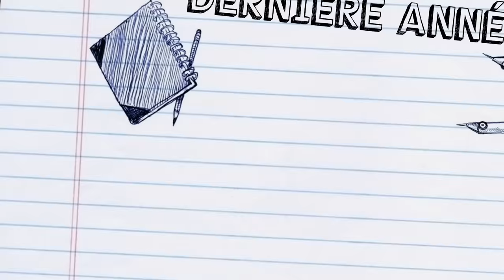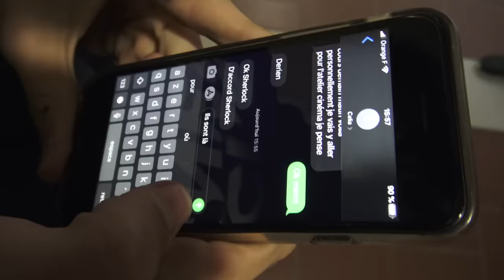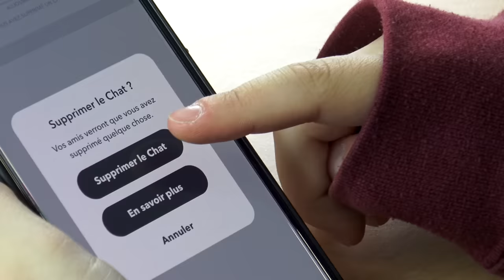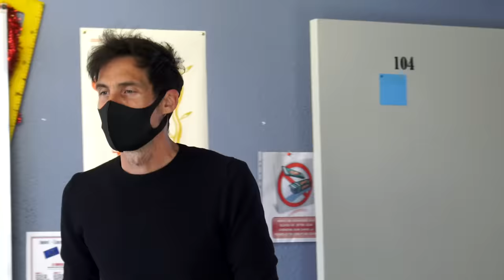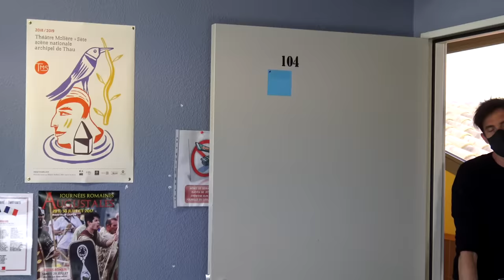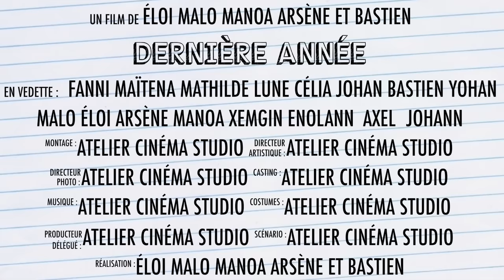DERNIÈRE ANNÉE - Film Complet (comédie, romance ado)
Dans DERNIÈRE ANNÉE, on suit une bande de potes au collège lors de leur année de 3e : amitié, amour, disputes, premières fois avec un garçon, trahisons, homophobie ... vont rythmer avec humour leurs aventures tout au long de cette année scolaire !

Retrouve toutes nos vidéos sur notre chaine Youtube :  @Atelier Cinéma Studio